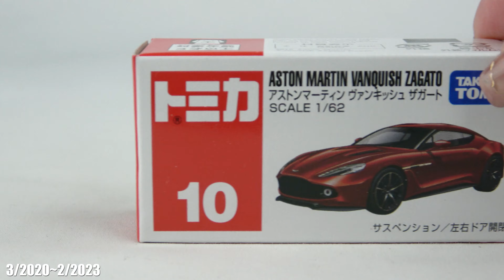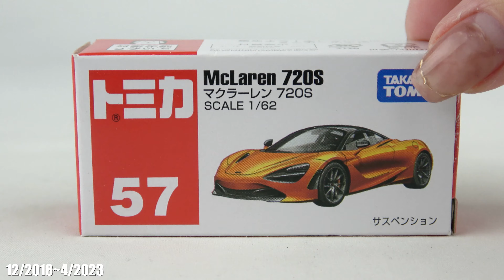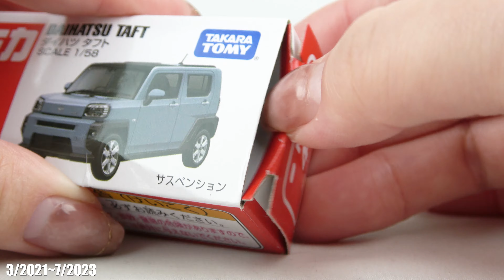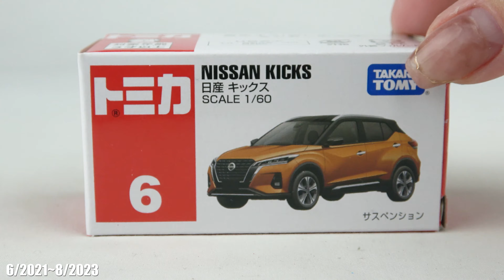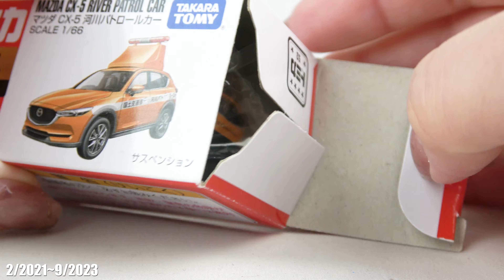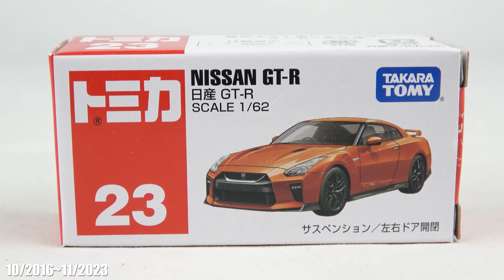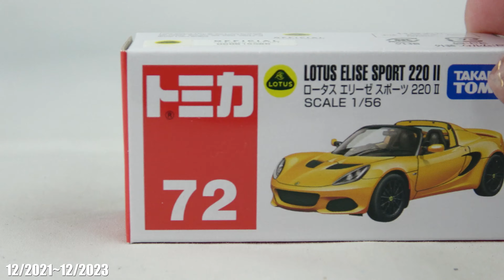2023年廃盤になったトミカたちを開封！大人のダイキャストカーコレクション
【廃盤リスト】
1月
39　三菱 デリカ D:5
81　トヨタ RAV4

2月
10 アストンマーティン ヴァンキッシュ ザガート
106　スズキ ハスラー 消防指令車

3月
38 アウディ R8 クーペ
99 ピザーラ デリバリーバイク

4月
46　マツダ3
57　マクラーレン 720S

5月
64　日産 アリア
115　スバル WRX S4 STI Sport #

6月
26　トヨタ クラウン
50　トヨタ GR ヤリス

7月
47　ダイハツ タフト
109　DHLトラック

8月
6　日産 キックス
8　トヨタ ライズ

9月
52　マツダ CX-5 河川パトロールカー
89　ランボルギーニ シアン FKP 37

10月
17　フェラーリ ローマ
117　トヨタ GR スープラ

11月
23　日産 GT-R
60　Honda e

12月
72　ロータス エリーゼ スポーツ 220 Ⅱ
93　コペン GR SPORT

大人の方が商品購入の参考にして頂ける動画を制作しています。13歳以下が視聴される場合は、大人の方と一緒にご覧ください。

私はコレクターです。好きなものを大量に買ってしまいます。
大人なので、稼いだお金で自由に好きな物を買います。
たとえ生活が苦しくなろうと欲しいものを買っていきます。

2023/08/10
旧チャンネル名：おもちゃ模索隊「Toy corps」